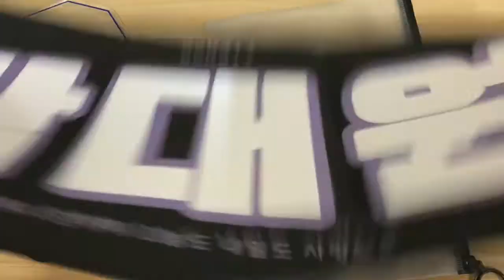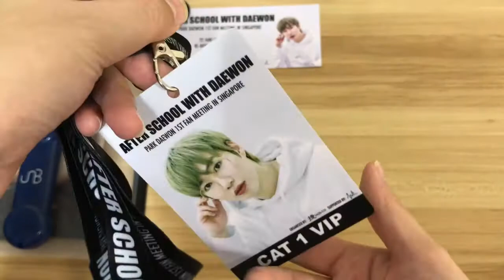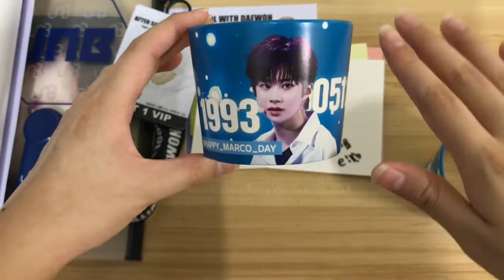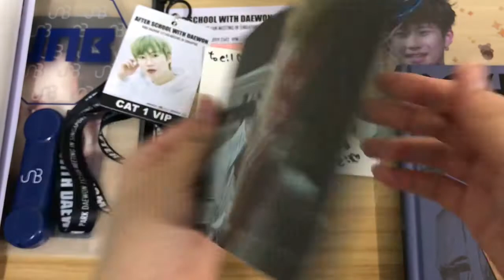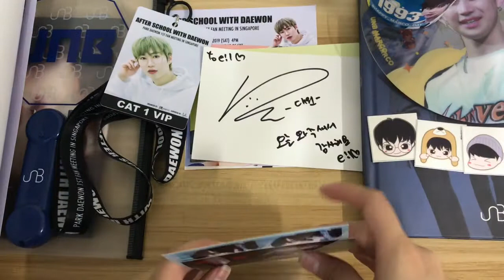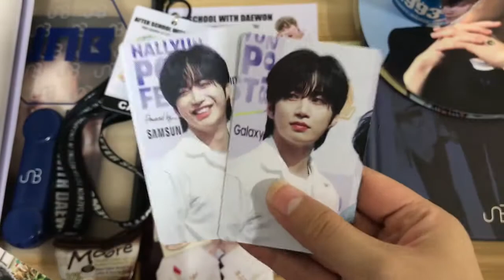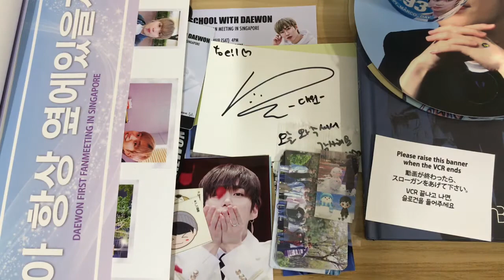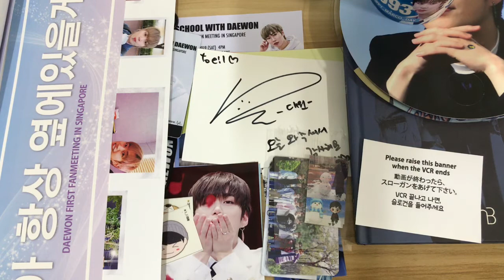UNB PARK DAEWON 1ST FANMEET IN SG: AFTER SCHOOL WITH DAEWON HAUL / EXPERIENCE VIDEO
here’s a brand new video and it’s my haul & (tiny talk) about my experience on daewon’s fanmeet